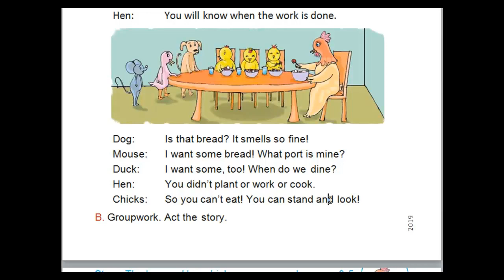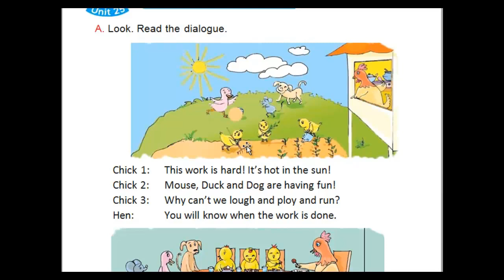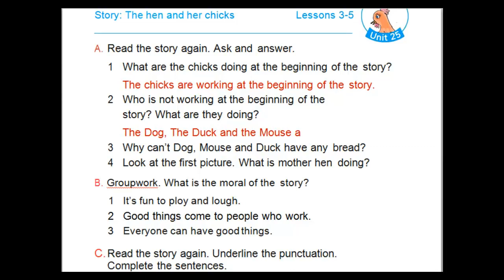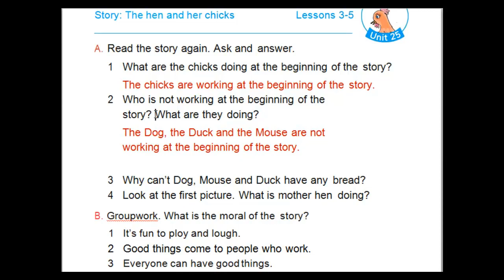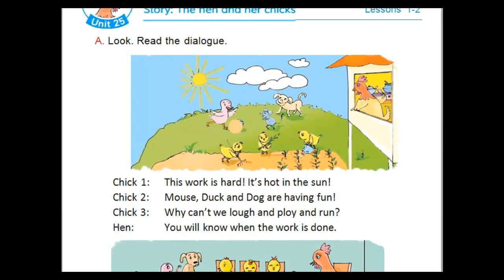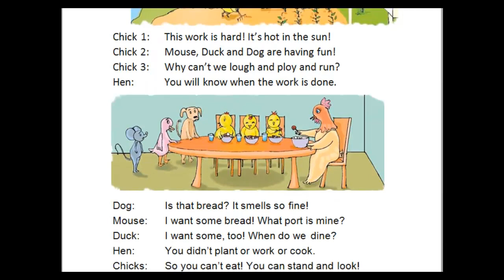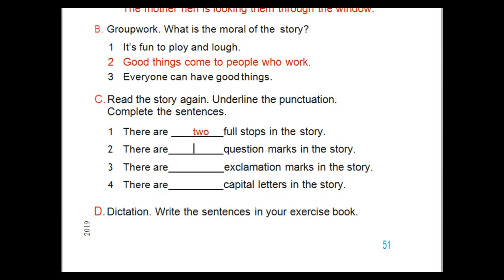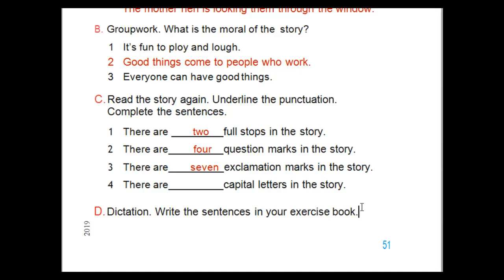English for Class 4, Ratan Sir